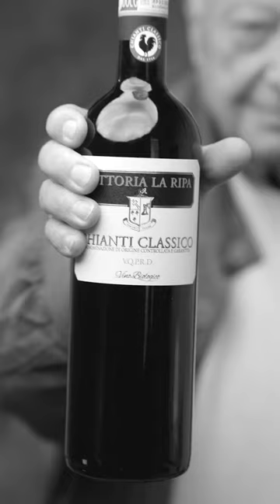Fattoria La Ripa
“𝘓𝘢 𝘱𝘪𝘶̀ 𝘨𝘳𝘰𝘴𝘴𝘢 𝘴𝘰𝘥𝘥𝘪𝘴𝘧𝘢𝘻𝘪𝘰𝘯𝘦 𝘴𝘪 𝘩𝘢 𝘯𝘦𝘭 𝘤𝘢𝘮𝘱𝘰, 𝘲𝘶𝘢𝘯𝘥𝘰 𝘴𝘪 𝘷𝘦𝘥𝘰𝘯𝘰 𝘪 𝘨𝘳𝘢𝘱𝘱𝘰𝘭𝘪 𝘤𝘩𝘦 𝘯𝘢𝘴𝘤𝘰𝘯𝘰; 𝘱𝘰𝘪 𝘯𝘢𝘵𝘶𝘳𝘢𝘭𝘮𝘦𝘯𝘵𝘦 𝘢𝘯𝘤𝘩𝘦 𝘲𝘶𝘢𝘯𝘥𝘰 𝘴𝘪 𝘷𝘦𝘥𝘦 𝘪𝘭 𝘱𝘳𝘰𝘥𝘰𝘵𝘵𝘰 𝘧𝘪𝘯𝘪𝘵𝘰, 𝘲𝘶𝘢𝘯𝘥𝘰 𝘴𝘪 𝘢𝘳𝘳𝘪𝘷𝘢 𝘢𝘭𝘭𝘢 𝘱𝘳𝘰𝘥𝘶𝘻𝘪𝘰𝘯𝘦 𝘥𝘦𝘭 𝘱𝘳𝘪𝘮𝘰 𝘊𝘩𝘪𝘢𝘯𝘵𝘪 𝘊𝘭𝘢𝘴𝘴𝘪𝘤𝘰 𝘦 𝘴𝘪 𝘪𝘯𝘪𝘻𝘪𝘢 𝘢 𝘤𝘢𝘱𝘪𝘳𝘦 𝘲𝘶𝘢𝘭 𝘦̀ 𝘪𝘭 𝘳𝘪𝘴𝘶𝘭𝘵𝘢𝘵𝘰 𝘥𝘦𝘭𝘭’𝘢𝘯𝘯𝘢𝘵𝘢. ”

“𝘛𝘩𝘦 𝘨𝘳𝘦𝘢𝘵𝘦𝘴𝘵 𝘴𝘢𝘵𝘪𝘴𝘧𝘢𝘤𝘵𝘪𝘰𝘯 𝘪𝘴 𝘵𝘰 𝘣𝘦 𝘧𝘰𝘶𝘯𝘥 𝘰𝘶𝘵 𝘪𝘯 𝘵𝘩𝘦 𝘧𝘪𝘦𝘭𝘥𝘴, 𝘸𝘩𝘦𝘯 𝘺𝘰𝘶 𝘴𝘦𝘦 𝘵𝘩𝘦 𝘣𝘶𝘯𝘤𝘩𝘦𝘴 𝘰𝘧 𝘨𝘳𝘢𝘱𝘦𝘴 𝘴𝘸𝘦𝘭𝘭𝘪𝘯𝘨. 𝘛𝘩𝘦𝘯 𝘰𝘣𝘷𝘪𝘰𝘶𝘴𝘭𝘺 𝘪𝘵'𝘴 𝘸𝘩𝘦𝘯 𝘺𝘰𝘶 𝘧𝘪𝘳𝘴𝘵 𝘴𝘦𝘦 𝘵𝘩𝘦 𝘧𝘪𝘯𝘢𝘭 𝘳𝘦𝘴𝘶𝘭𝘵, 𝘸𝘩𝘦𝘯 𝘺𝘰𝘶'𝘷𝘦 𝘮𝘢𝘥𝘦 𝘵𝘩𝘦 𝘧𝘪𝘳𝘴𝘵 𝘸𝘪𝘯𝘦 𝘵𝘩𝘦 𝘧𝘪𝘳𝘴𝘵 𝘊𝘩𝘪𝘢𝘯𝘵𝘪 𝘊𝘭𝘢𝘴𝘴𝘪𝘤𝘰, 𝘸𝘩𝘦𝘯 𝘺𝘰𝘶 𝘤𝘢𝘯 𝘳𝘦𝘢𝘭𝘭𝘺 𝘴𝘦𝘦 𝘸𝘩𝘢𝘵 𝘵𝘩𝘦 𝘷𝘪𝘯𝘵𝘢𝘨𝘦 𝘸𝘢𝘴 𝘭𝘪𝘬𝘦.”

Azienda / Estate:  Fattoria La Ripa
Intervistato / Interviewee: Sandro Caramelli